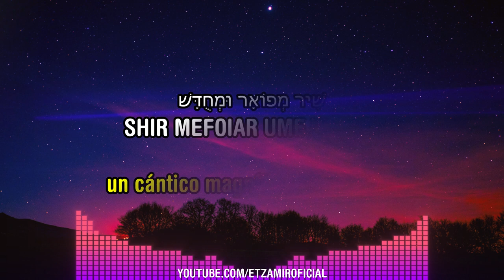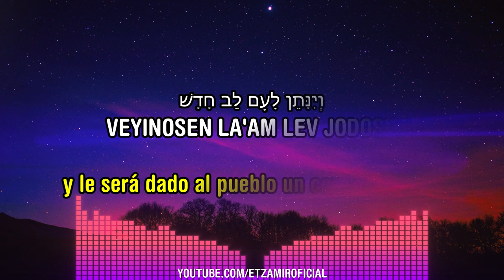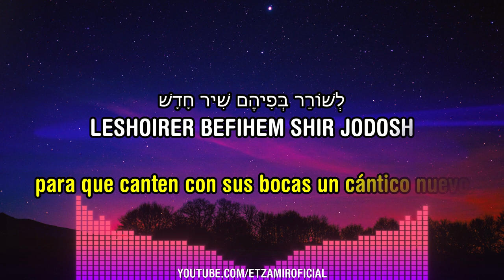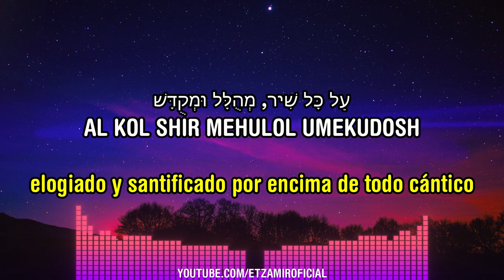Shir Jadash | שִׁיר חָדָשׁ - Un cántico nuevo | 🎙️ Mordechai Ben David - מרדכי בן דוד | c/traducción